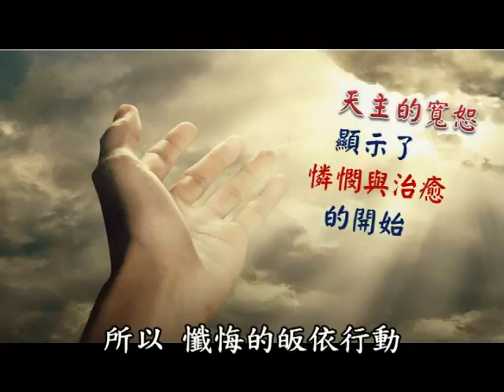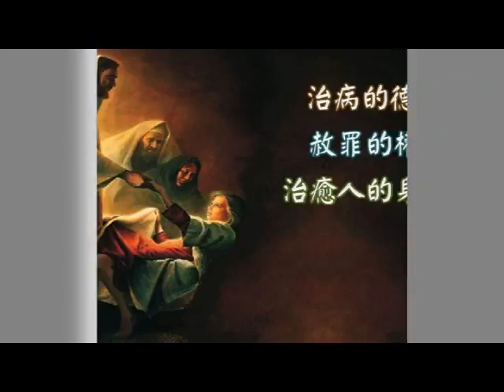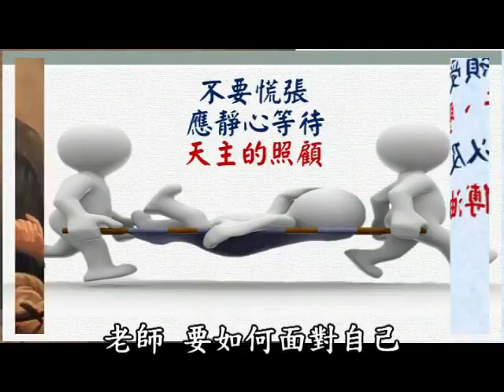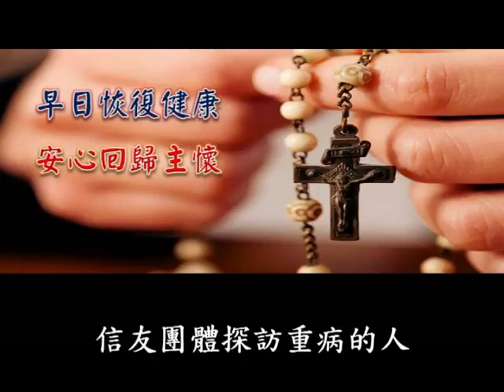教理十分鐘090病人傅油在救恩史中的基礎1